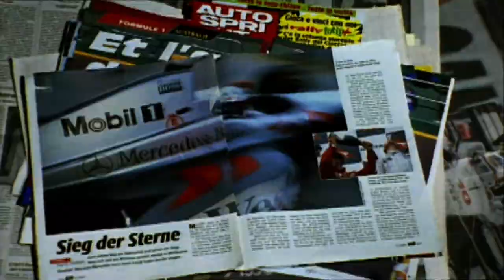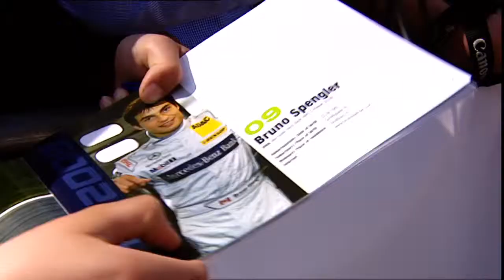Inside Racing - Slicks: The DTM Opening Party - 2010 - Ep.3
The teams present themselves for the first time. Thousands experience cars and drivers almost close enough to touch!